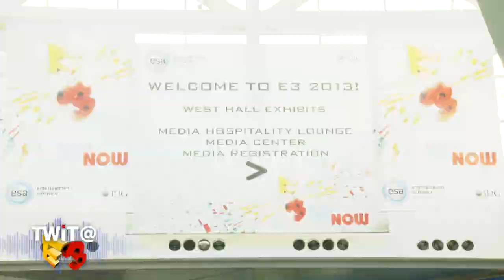TWiT Live Special E3 2013 - Intro to the Show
Chad Johnson and Lamarr Wilson of TWiT visit E3 2013, the video gaming industry trade show in Los Angeles!